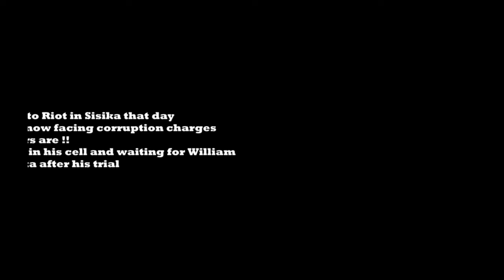Life In Prison With Muhammad Shah